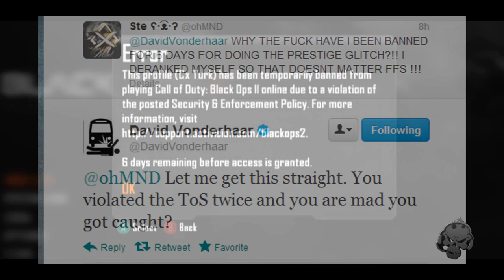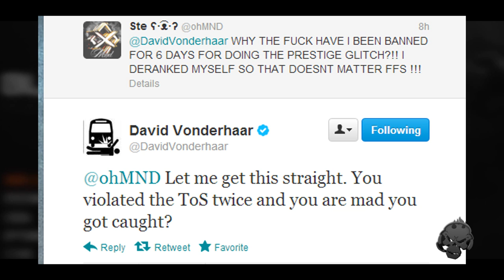Treyarch Bans Prestige Glitchers! Black Ops 2 Ban Wave Discussion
Well looks like glitchers were hit with a ban wave! they're going to need to find something other than some BO2 multiplayer for entertainment